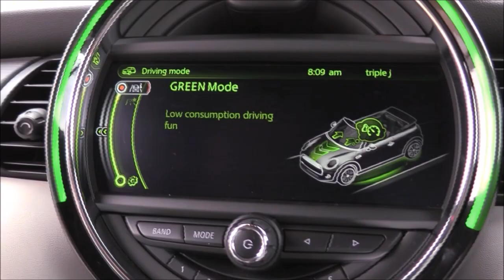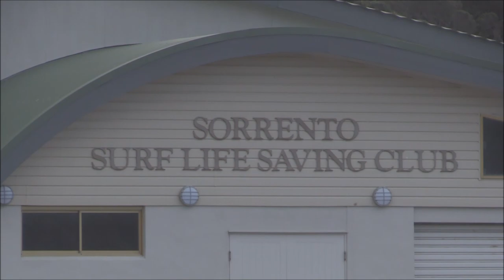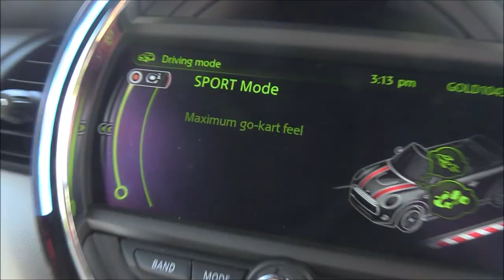Mini Cooper Convertible - TalkCars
Labelling cars as go-kart is a big call; we had to test the theory on Mini's spunky new Cooper convertible.
Summer may have officially set but there's always a reason to take a Mini for a spin, top up or top down.
We'll never forget the joy this pocket rocket brings to the daily grind.